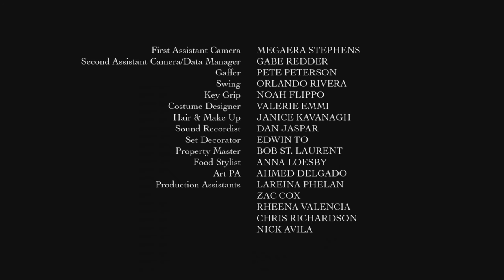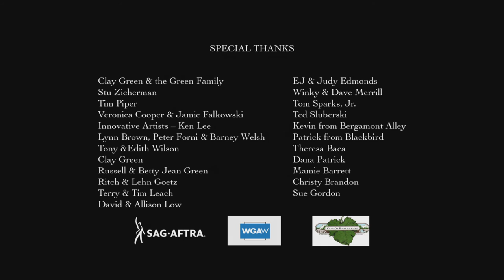Heirloom Episode 3 Full HD